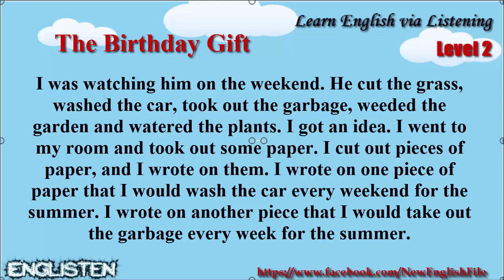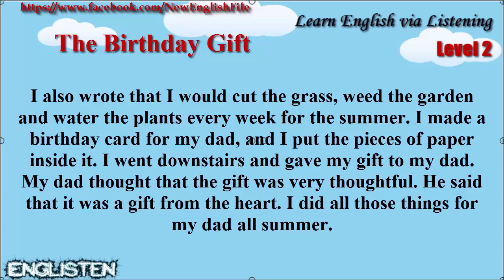Learn English via Listening Level 2 Unit 3 The Birthday Gift